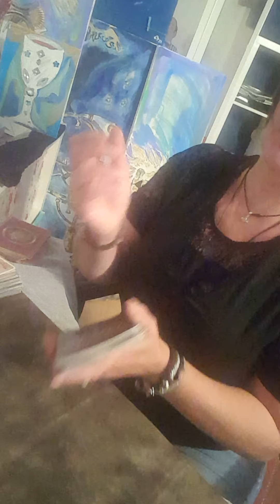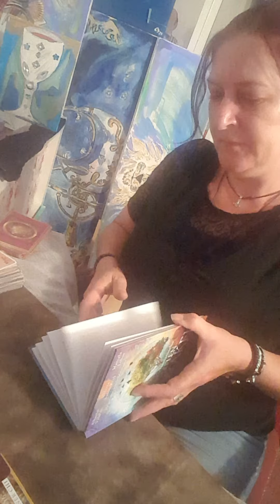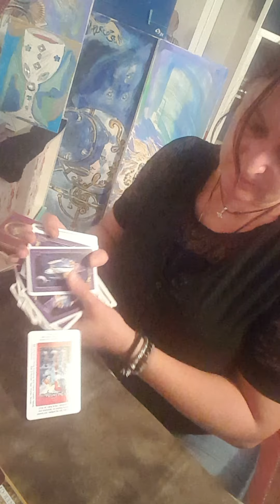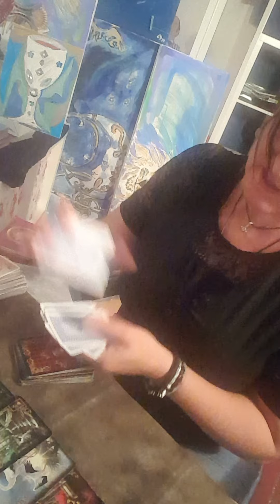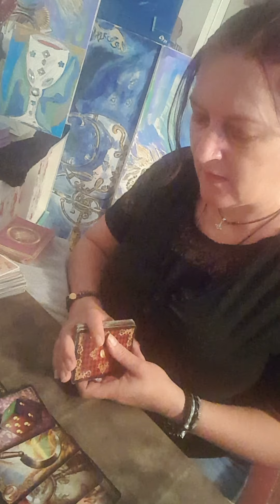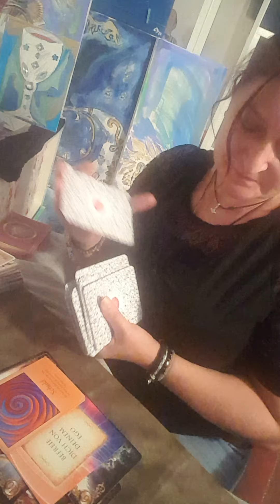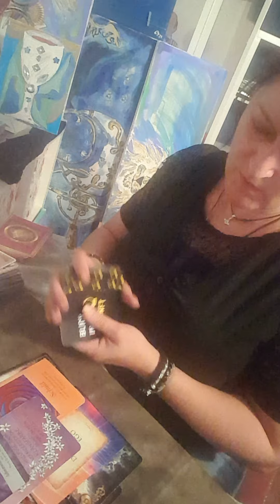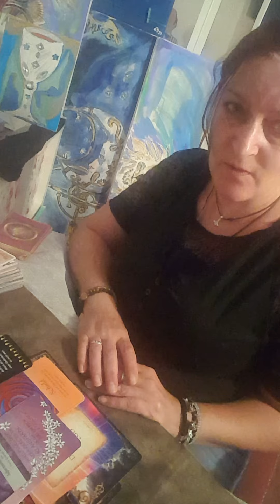Der Blick hinter die Kulissen